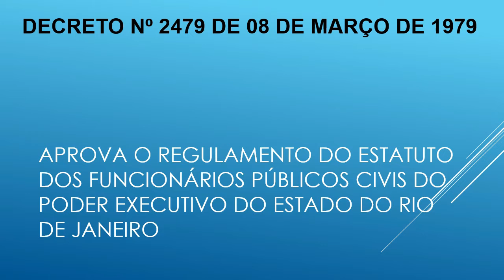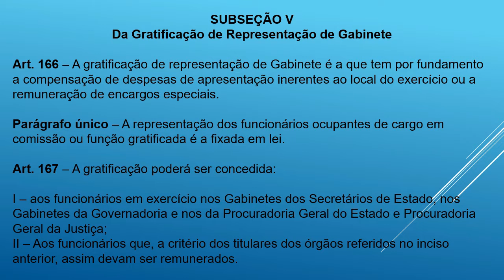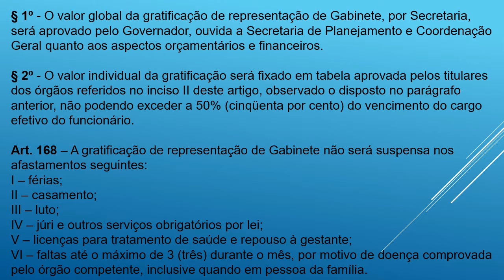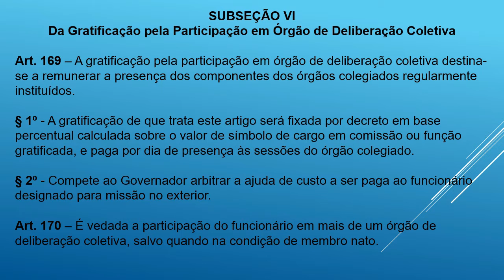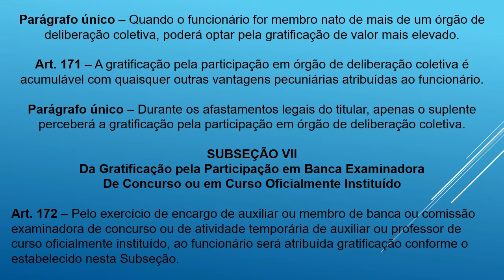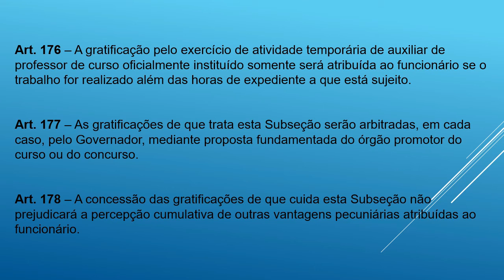[DECRETO 2.479/1979]-ESTATUTO DOS FUNCIONÁRIOS PÚBLICOS CIVIS DO RIO DE JANEIRO art. 166 ao 178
DECRETO Nº 2479 DE 08 DE MARÇO DE 1979

APROVA O REGULAMENTO DO ESTATUTO DOS FUNCIONÁRIOS PÚBLICOS CIVIS DO PODER EXECUTIVO DO ESTADO DO RIO DE JANEIRO

SUBSEÇÃO V
Da Gratificação de Representação de Gabinete

Art. 166 – A gratificação de representação de Gabinete é a que tem por fundamento a compensação de despesas de apresentação inerentes ao local do exercício ou a remuneração de encargos especiais.

Parágrafo único – A representação dos funcionários ocupantes de cargo em comissão ou função gratificada é a fixada em lei.

Art. 177 – As gratificações de que trata esta Subseção serão arbitradas, em cada caso, pelo Governador, mediante proposta fundamentada do órgão promotor do curso ou do concurso.

Art. 178 – A concessão das gratificações de que cuida esta Subseção não prejudicará a percepção cumulativa de outras vantagens pecuniárias atribuídas ao funcionário.